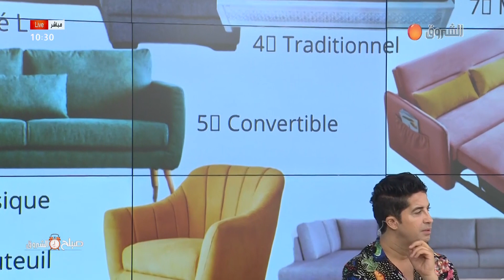مهندسة معمارية مختصة في الديكور.. هذه انواع الصالونات التي يمكن اختيارها وخصائص كل منها